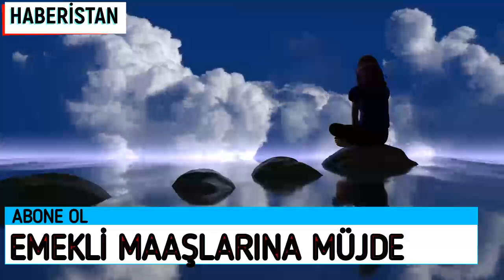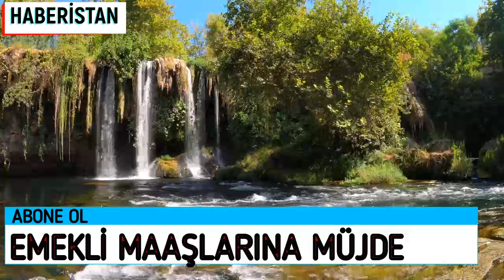EMEKLİLER DİKKAT MAAŞLARDA EK ZAM MÜJDESİ EMEKLİ MAAŞLARI